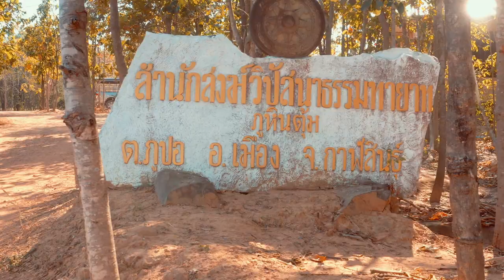Green Temple Kalasin Thailand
Beautiful temple in the peaceful farmland of Kalasin Province.